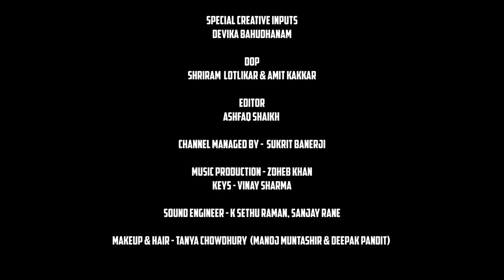Teri Mitti | Unreleased Verses | Manoj Muntashir | Deepak Pandit | Rupali Jagga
Special Thanks to - Deepak Pandit
Lyrics & Poetry - Manoj Muntashir
Vocals - Rupali Jagga

Movie – Kesari
Singers – B Praak
Music Superviser : Azeem Dayani

Watch the manoj muntashir latest video of teri mitti unreleased verses. Teri Mitti is a desh bhakti geet from the akshay kumar acted movie - kesari.This version of teri mitti song has never been released and it is a special 15 august song. Teri Mitti is a patriotic hindi song and its being played across India as independence day song. This video is a must watch for fan of manoj muntashir song, hindi song, bollywood songs, desh bhakti song and manoj muntashir shayari.

Manoj Muntashir is eminent lyricist of Bollywood who has written many hindi songs like- teri mitti, galliyan, tere sang yara and etc. He is also the dialogue writer of bahubali and many other upcoming & latest bollywood songs & movies.
Manoj Muntashir also write and recites urdu shayari and hindi poetry. He is a guest artist and regular feature at rekhta sahitya aajtak and jashn-e-rekhta.

Channel Management-
Research, Analytics & Promotion: Sukrit Banerjee
Team MME:  Neelam Muntashir, Anurag Shukla, Ritesh Rajwada, Vinay Tripathi

Directed By - Veer Kanabar

Special Creative Inputs - Devika Bahudhanam

Edited By - Ashfaq Shaikh

DOP - Shriram Lotlikar & Amit kakkar

Music Supervision By Azeem Dayani

Music production- Zoheb Khan
Keys - Vinay Sharma

Sound engineer - K Sethu Raman, Sanjay Rane

Makeup & Hair - Tanya Chowdhury for (Manoj Muntashir & Deepak Pandit)

Recorded at Seven Heaven Studios (Mumbai)
Recorded at Hardik Bhardwaj Studios (Saharanpur)
Rupali's Video Courtesy - Navneet Verma

Rupali Jagga Managed By - Nidhi Verma

Production Assistant - Sikandar Saifi